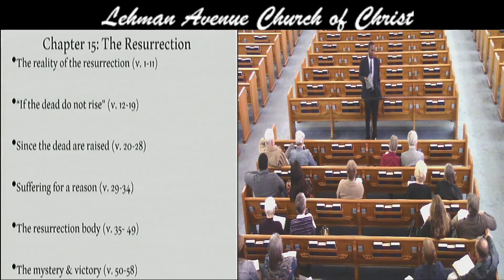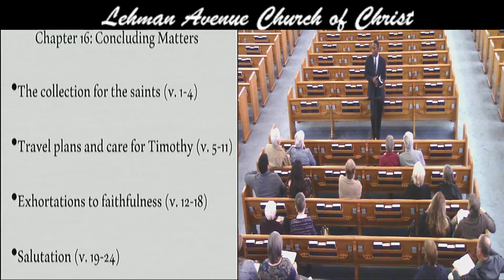11-28-2021 1 Corinthians - Hiram Kemp